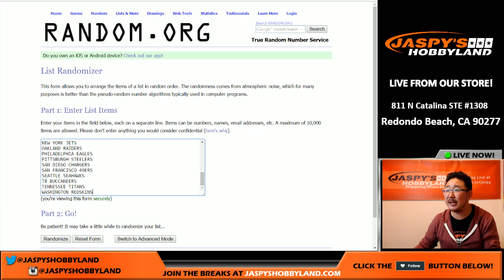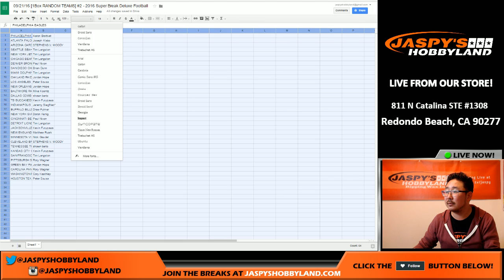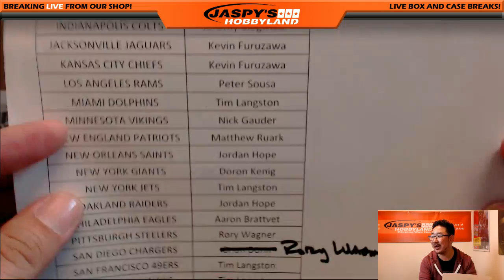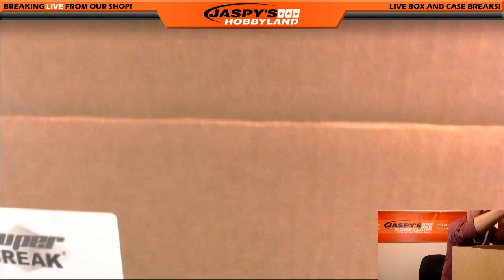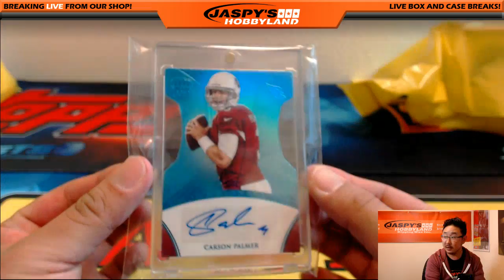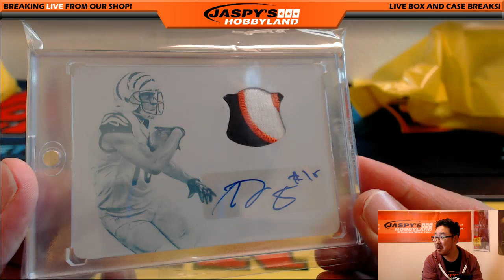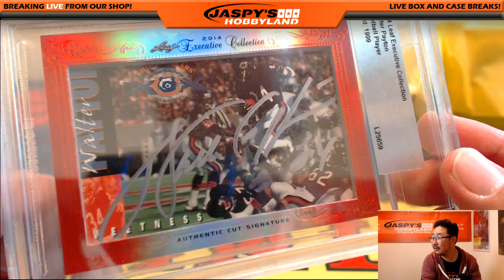09/21/16 [1Box RANDOM TEAMS] #2 - 2016 Super Break Deluxe Football